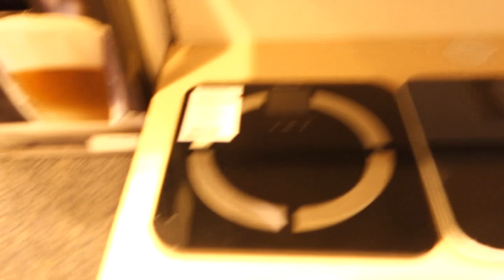HOEVEEL WEEG IK + SPORTEN?!! DUSDAVID VLOG #13